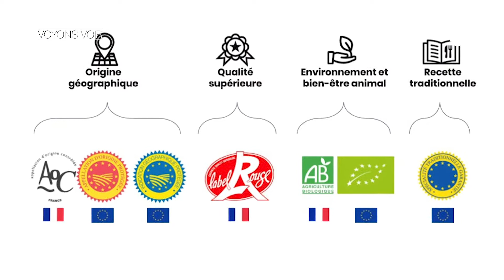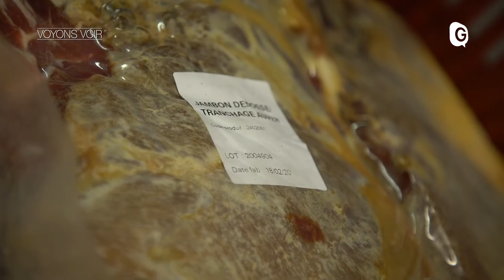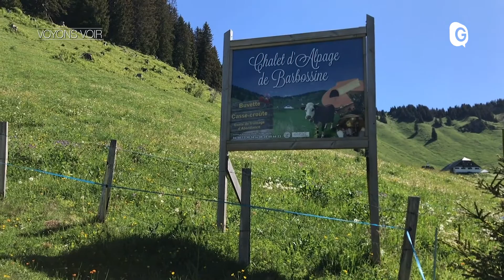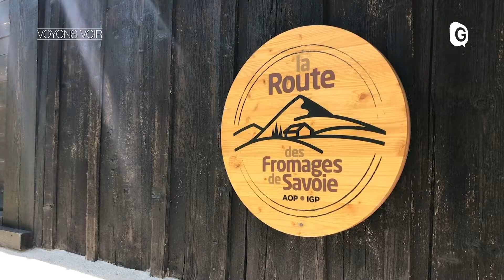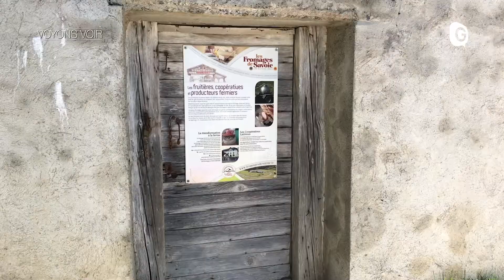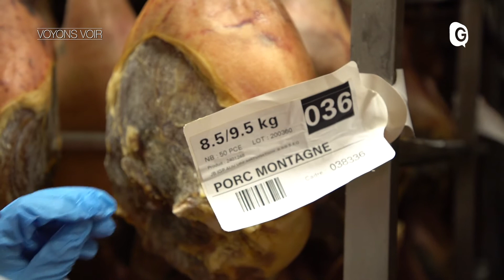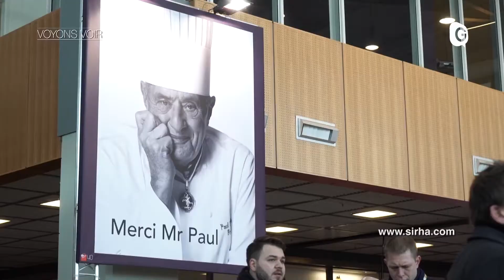VOYONS VOIR - 28 MAI 2020